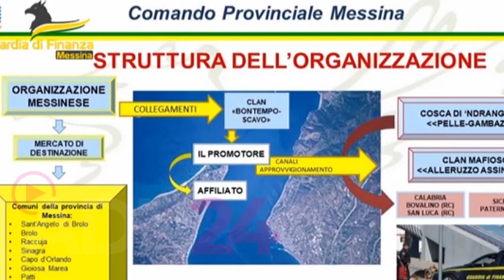Giro di droga tra Calabria e Messina: i primi interrogatori